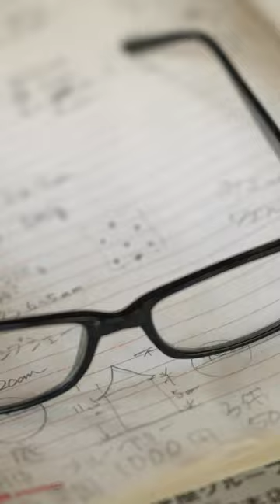Making a handmade pottery castle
Junko is a loving artist who creates pieces of happiness from the Dirt.
 Her art is lighting up everyone's homes with warm colors!

Credit:
The Dear Dirt Team